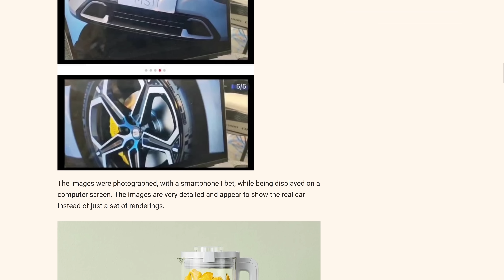EL AUTO ELÉCTRICO DE XIAOMI (real)